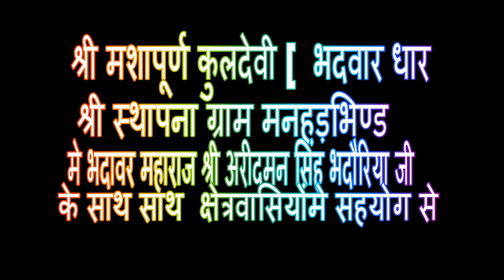Maa manshdevi /Mayiya bhadawar ki kul devi ke bhavan mai/ writer raju bhadouriya /